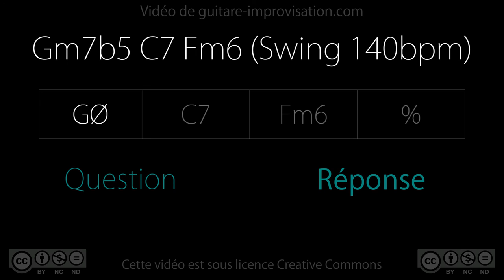Gm7b5 C7 Fm6 (swing 140 bpm) : Question-Réponse (Q&A)